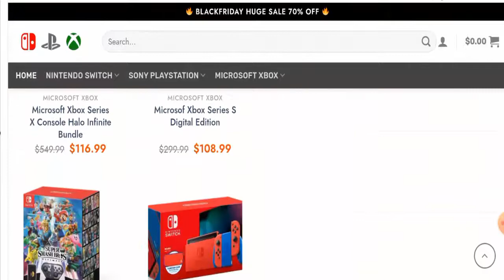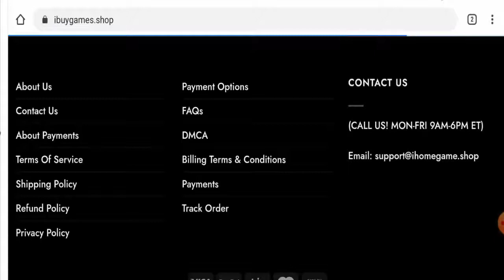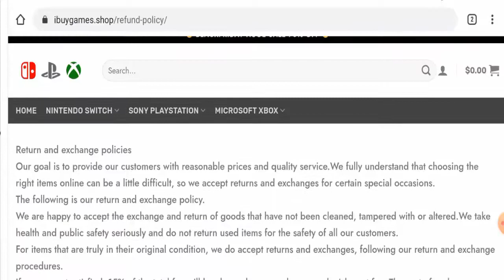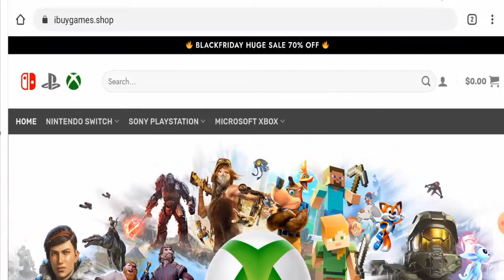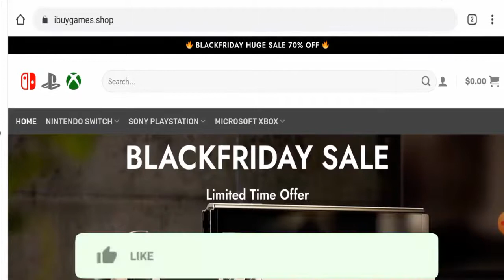Ibuygames.shop Reviews (Nov 2021) - Is This A Trustworthy Site? Check It! | Scam Inspecter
Do you want to know about Ibuygames.shop Reviews ?  Watch this video till end because in this video you will get to know about the legitimacy of the site.

Scam Inspecter